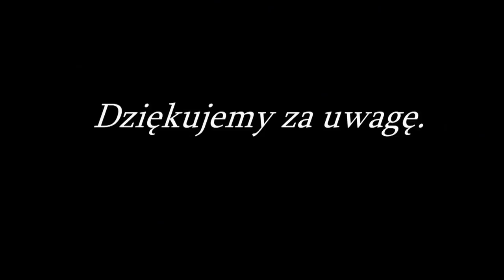Zoobotanica 2013 - "Prezentacja zbiorników"